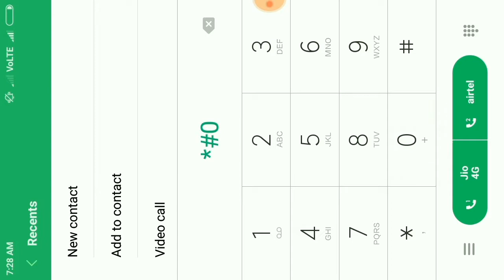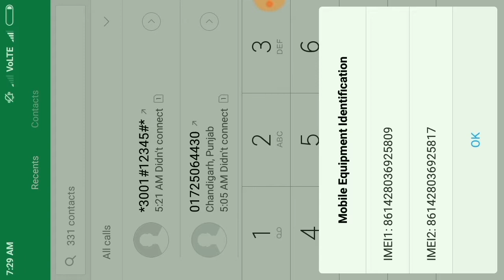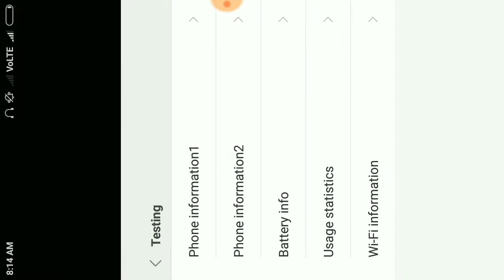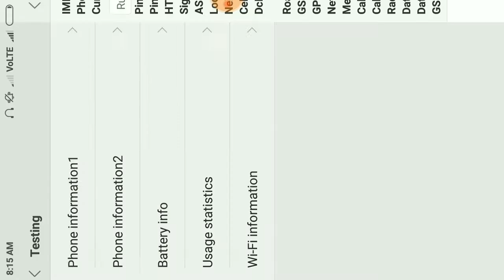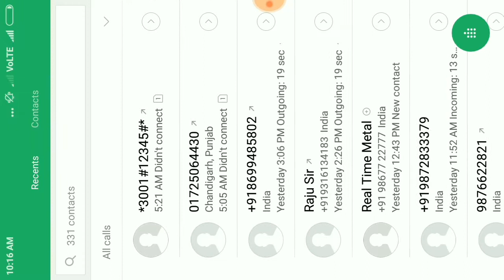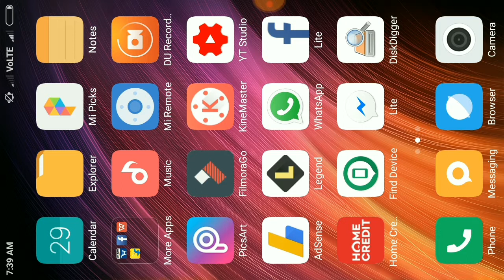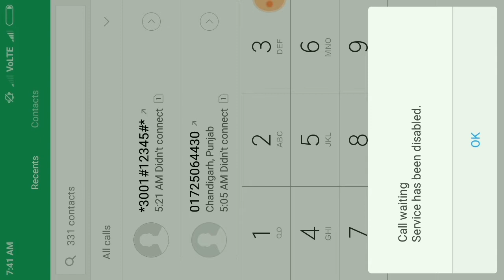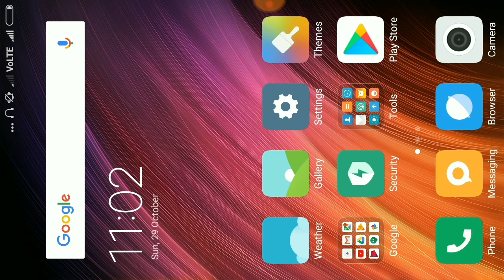Most Useful Secret Code For All Mobile Phones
Hello Friends,
Learn most important mobile secrete codes follow step by step.

Dosto mere prayas humesha kuchh Naya video aap logo ko interduce karana hai, agar aap mere is channel ko subscribe nehi Kia to please subscribe Kar lijie, mera har upload video Ka notification aap ko pehle mil jaega.

Also see my uploaded video very helpful.

Keise apna personal documents delete karna hai agar phone chori ho jate hai.

Keise aap youtube ka video bina kisi software ke madat se download karna

Keise apna dosto ko ullu banana mobile ka is secrete code se

Aapka android phone hang ho rha hai to keise thik kare

Mobile ka kuchh important settings

Keise Govt. Toilet scheme pe apna naam check karna

Vehicle number se pura data pata karie.

Phone pe loot 1 refer 100 earn.

Janie wow app kya hai aur keise kamana hai

BK PRADHAN